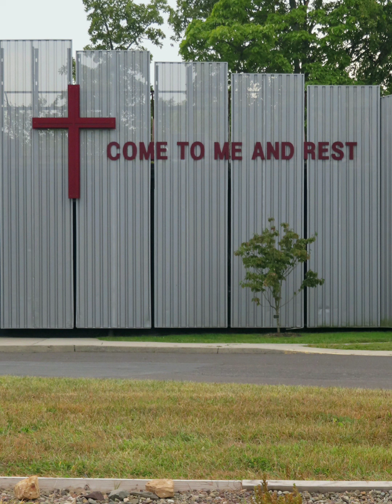Eschatology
Part 1) Job 19:25,26      Part 2) Revelation 5:12     Part 3) Revelation 14:13

1 Corinthians 13:12
12 For now we see only a reflection as in a mirror; then we shall see face to face. Now I know in part; then I shall know fully, even as I am fully known.
13 And now these three remain: faith, hope and love. But the greatest of these is love.

Copyright2011BrettDolanAllRightsReserved (Music)
Copyright2020BrettDolanAllRightsReserved (Photography)
(Soundtrack mastered at "The Mastering House, Inc.")